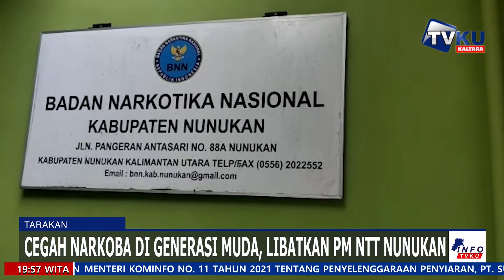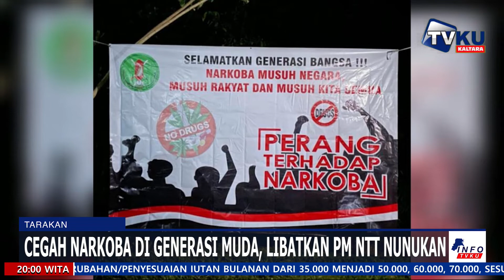CEGAH NARKOBA DI GENERASI MUDA, LIBATKAN PM NTT NUNUKAN